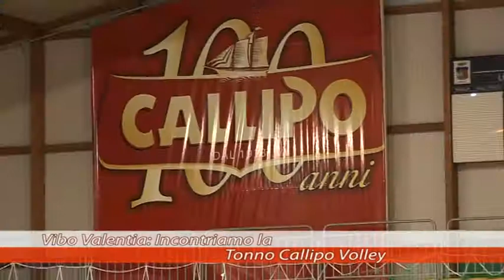Vibo Valentia: Tonno Callipo Volley